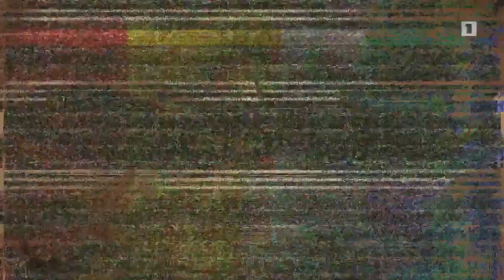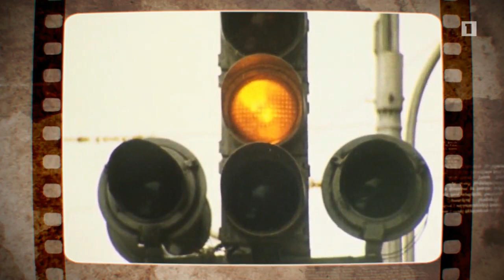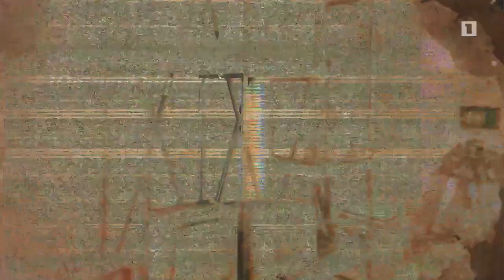Մեր արխիվը 06.06.2020